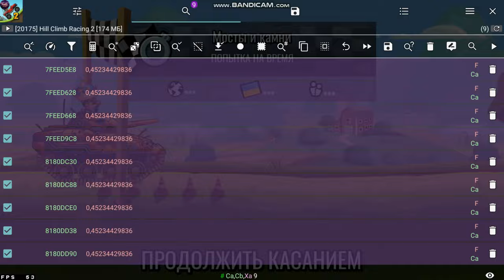tank hack !? hill climb racing 2 hack script